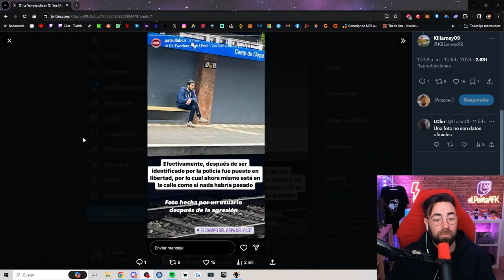JOVEN AGREDE A VARIAS MUJERES EN EL METRO DE BARCELONA